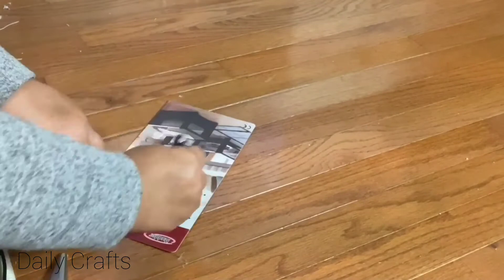Luxury👌Large Gold Glam Wall Clock|Inexpensive Decor 2021/Creative Decoration Clock Simple | Fashion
Description DIY moden home decorating Ideas ( art and craft Diy craft| home decorating Ideas cardboard craft.

This is very easy to do handmade crafts idea for your home This is a best out of waste craft and it can be done with things at home. Please try this and let me know your inputs and comments If you like my video please give me thumbs up and share Also, don't forget to subscribe to my channel. Thank you so much

ساعت دکوراسیون خلاقانه لوکس ساعت اطاق نشیمن، ساده و مد روز ،ساعت دیواری DIY دکوراسیون طراحی مدرن

(19) wall decor ideas.

_ساعت_اطاق-نشیمن_ساده_و_مد_روز
DIY#دکوراسیون_طراحی_مدرن